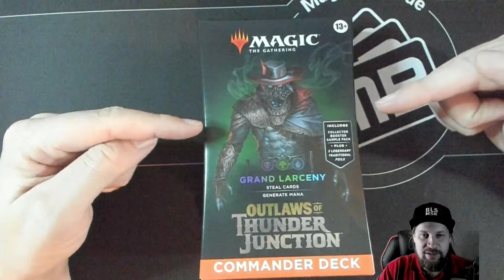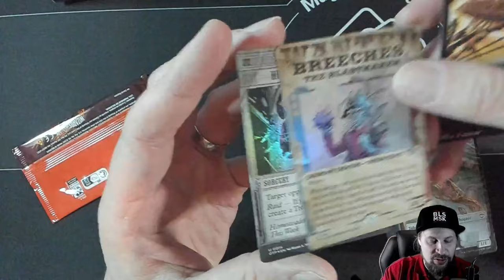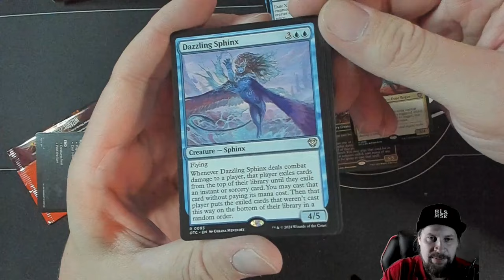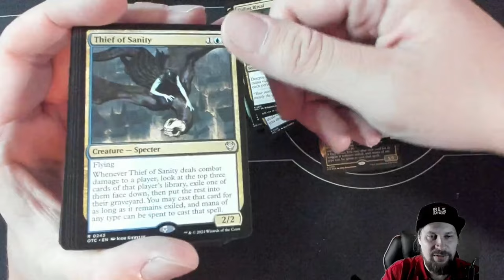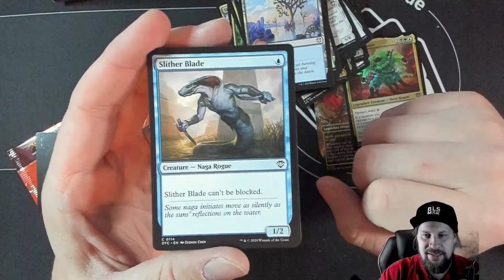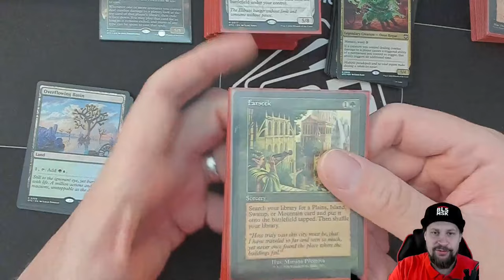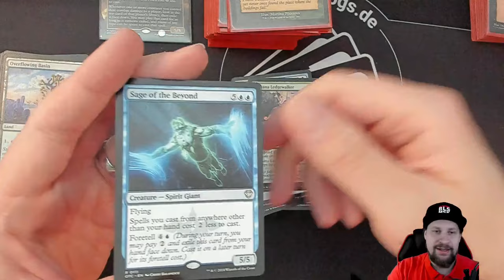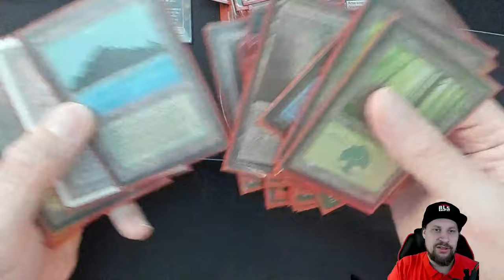Precon Upgrade Guide - Grand Larceny | Gonti Canny Acquisitor | Commander | Magic: The Gathering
Welche Karten habe ich vergessen? Viel Spaß mit dem Video und teilt uns gerne eure Meinung in den Kommentaren mit.

SELBER SPIELEN

LEGAL STUFF